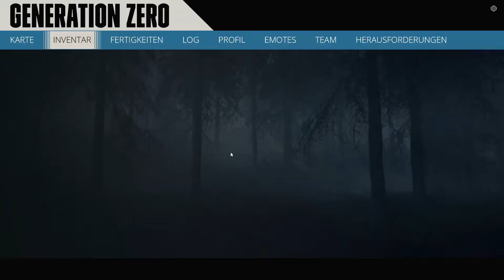GENERATION ZERO ⚙ #05 - TOP Moderation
INTERESSANTES FÜR DICH:

Erleben Sie ein explosives Katz-und-Maus-Spiel in einer großen und offenen Welt. Tauchen Sie ein in das Schweden der 1980er, wo feindliche Maschinen die idyllische Landschaft überrannt haben. Es ist an Ihnen, zurückzuschlagen und gleichzeitig der Frage nachzugehen, was hier eigentlich passiert. Unter Einsatz kampferprobter Guerilla-Taktiken sollte es Ihnen gelingen, Gegner in kreativen Sandbox-Schlachten wegzulocken, zu beschädigen und zu zerstören.

Titel: Generation Zero
Genre: Ego-Shooter, Survival-Spiel
Entwickler: Avalanche Studios, Avalanche Publishing
Herausgeber: Avalanche Studios, THQ Nordic, Avalanche Publishing
Modus: Einzelspieler/Mehrspieler
Veröffentlichung: 18.Oktober.2018